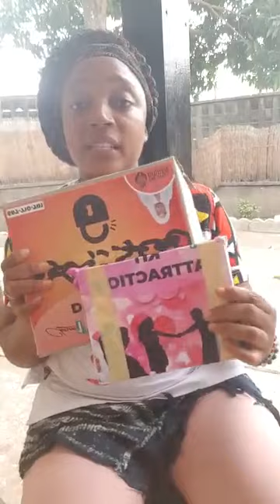Les kits disponibles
Le plus grand changement se passe lorsque vous réalisez que personne ne vous doit rien et que vous pouvez changer votre vie vous même.

The Gift Digger Academy a été créé avec vos soucis en tête, vos problèmes et difficultés.
Nous sommes convaincu que votre potentiel est illimité et peut étre utilisé pour révolutionner notre génération.
Ce n'est plus un secret, il est désormais possible de vivre sa vie de rêve et à partir de n'importe quel pays.
ceci commence par une attitude intérieure different de celle que l'on a depuis la naissance.

Nous vous aidons à developper le mindset nécessaire pour vous faire briser les barrières financières et vous coacher vers votre indépendance financière.

Ceci demande une persistance de vote part, nous avons des vidéos postées régulièrement pour vous permettre de maximiser votre potentiel.
Nous offrons des services de marketing de luxe aux entreprise, du Branding et du coaching pour Business.
Nous avons des séminaires toutes les 2 semaines,pour reserver notre prochain séminaire,

Pour ecouter notre podcast:
anchor.fm/u00c9vangu00e9liste-josel